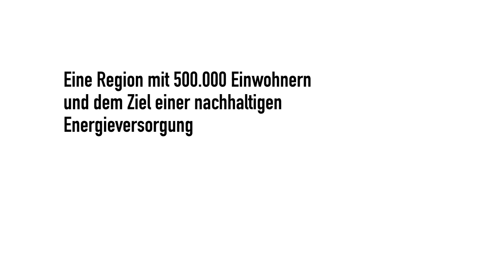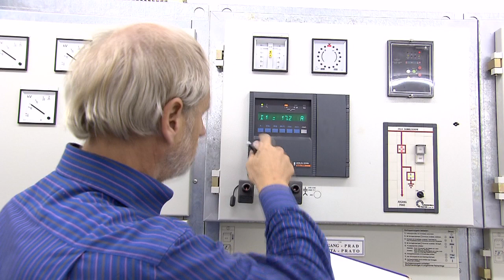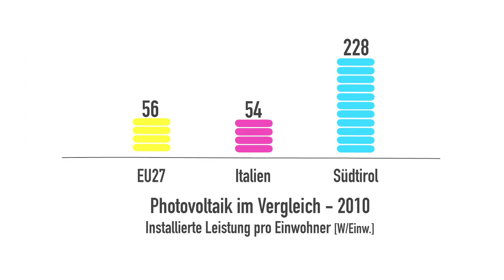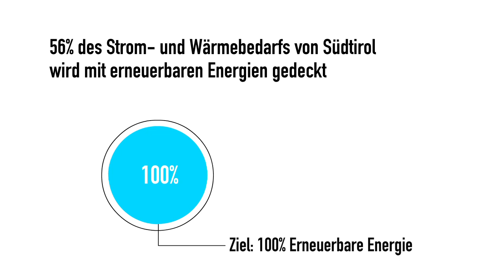enertour - trailer: Südtirol - Energie zum Entdecken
enertour - Südtirol Energie zum Entdecken (trailer)